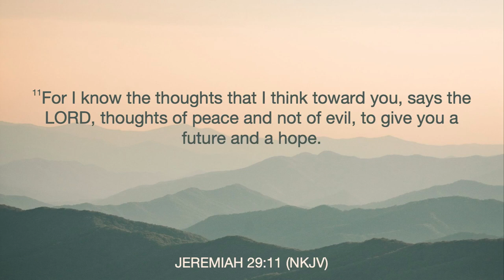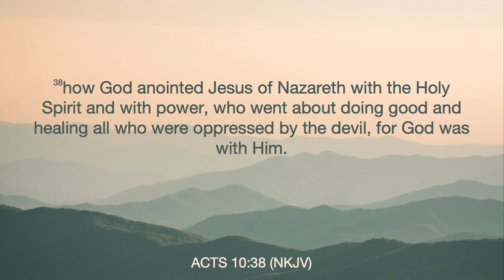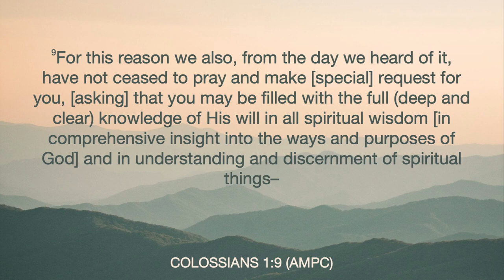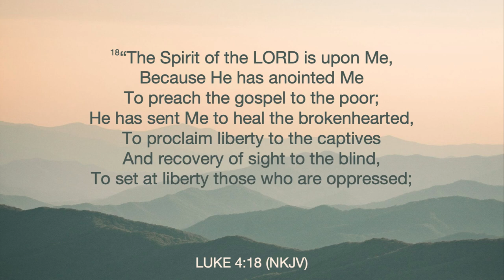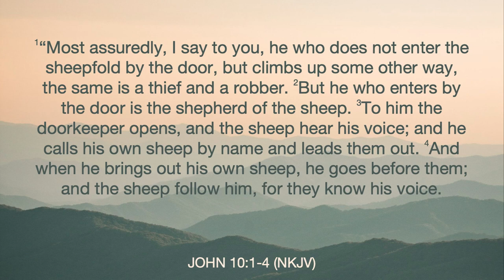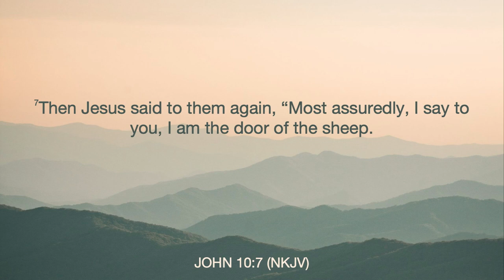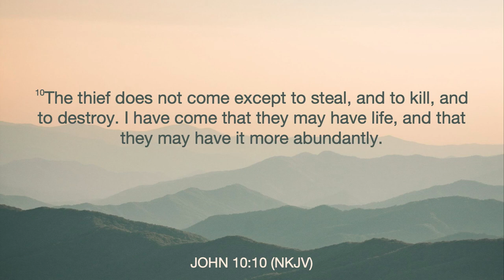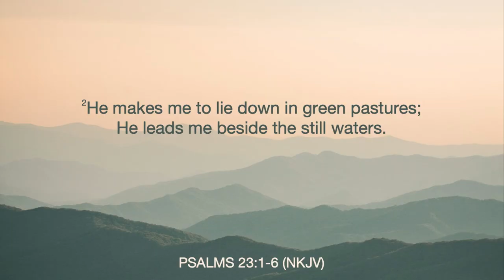My Good Shepherd | Pastor Evan Schlegel | Wednesday, May 10, 2023